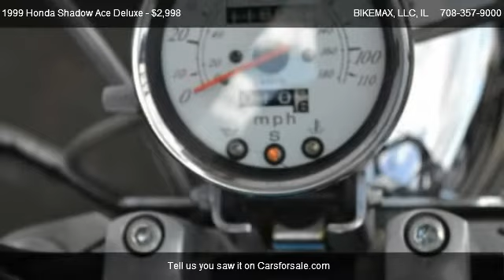1999 Honda Shadow Ace Deluxe vt750cd2 - for sale in Palos Hills, IL 60465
BIKEMAX, LLC
11238 Southwest Highway

in Palos Hills, IL 60465

Come test dirve this 1999 Honda Shadow Ace Deluxe vt750cd2 for sale in Palos Hills, IL.

1999 Honda Shadow Ace Deluxe 750.  Very clean bike, rides great, low miles.  Passenger seat and shocks included in sale